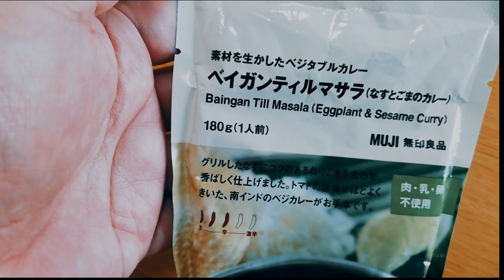佐藤健 ガッツリと爪痕を残した？